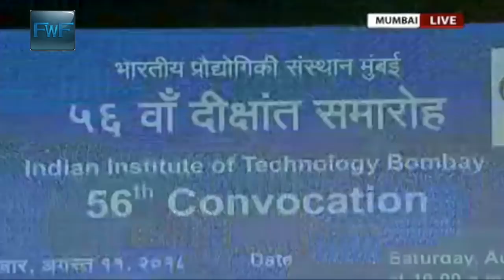PM Modi's Latest Full Speech At IIT, Mumbai 56th Convocation Ceremony, Full Event Video